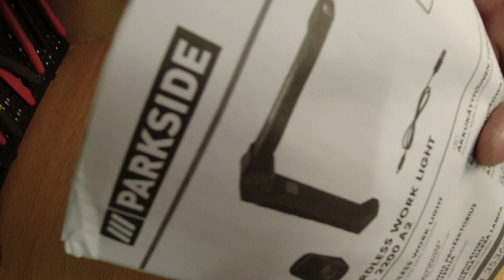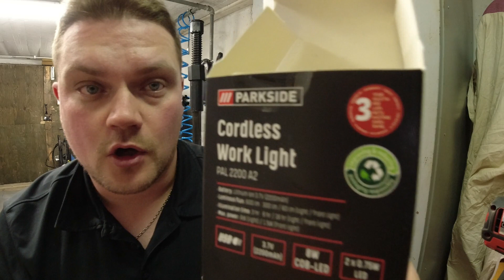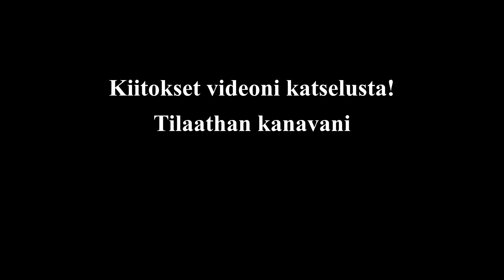Parkside PAL 2200 A2 - Ladattava työvalaisin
Sain isänpäivälahjaksi Parkside PAL2200 A2 työvalaisimen. Katsotaan, mitä paketista löytyy ja testaillaan vähän.

Audi A4 hansikaslokeron saranan korjaussarja:
5KW ilmalämmitin:
5KW ilmalämmitin, ns pelkistetty malli: